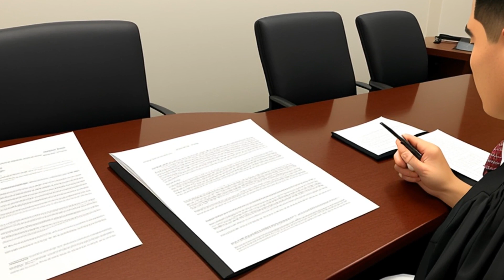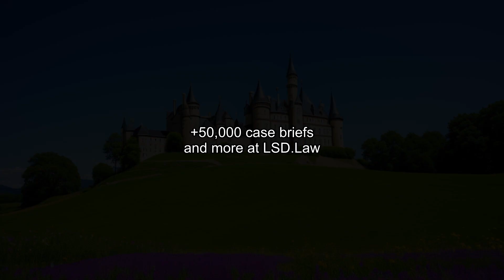Schartz v. D R B & M Real Estate Partnership (1981) Overview | LSData Case Brief Video Summary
The case involves a violation of a building restriction covenant by a partnership that built a Taco Tico store in an area with building restrictions. The appellees, adjacent property owners, discovered the violation and sought an injunction to have the building removed. The trial court granted the injunction, which the appellants are now appealing. The most relevant facts to the court's analysis are the existence of the building restriction covenant, the encroachment of the Taco Tico store, and the appellees' notification of the violation.

Schartz v. D R B & M Real Estate Partnership (1981)
Kansas Court of Appeals
5 Kan. App. 2d 625, 621 P.2d 1024